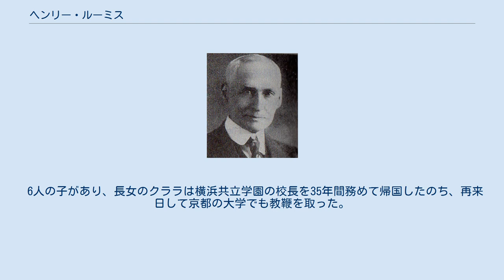ヘンリー・ルーミス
ヘンリー・ルーミス（Henry Loomis, 1839年3月4日 - 1920年8月28日）は、米国長老教会からの来日宣教師である。
 ルーミスは1839年にニューヨーク州バーリントンの農家に生まれた。
1859年にクリントンにあるハミルトン大学に入学した。
ハミルトンでの学生生活の途中で南北戦争が始まると、義勇兵として北軍に志願する。
戦闘で頭部に負傷を負いながらも、ポトマックの戦いで戦功を納める。
ニューヨーク146連隊で陸軍大尉に任官するが、終戦と共に1865年に除隊する。
後にハミルトン大学に戻り1866年に卒業する。
 その後、オーバン神学校に入学する。
神学校在学中から、東洋伝道に関心があり、中国に宣教師として派遣を志願していた。
1869年にオーバン神学校を卒業して、米国長老伝道局に奉職した。
その後、ニューヨーク州の教会に初代牧師として赴任した。
1872年3月に、アメリカ最古の超党派的な外国伝道組織アメリカン・ボード初の宣教師D・C・グリーンの妹ジェーンと結婚してから、米国長老教会派遣の6番目の来日宣教師として1872年5月24日に横浜に上陸した。
 ルーミスは日本初の長老派教会である横浜第一長老教会（現在・日本基督教団横浜指路教会）の仮牧師に就任する。
1875年（明治8年）頃から南北戦争で受けた頭部負傷の後遺症で頭痛に悩まされる。
横浜の医師はルーミスに休養を命じた。
 1876年（明治9年）1月4日に築地で行われた在日ミッションの特別会議に参加する。
しかし、持病の頭痛に悩まされて、1876年4月26日に横浜を離れた。
 帰国後、カリフォルニア州サンフランシスコの近くで静養した。
健康を回復すると、アメリカ聖書協会日本支局の責任者として、1881年（明治14年）に再来日する。
横浜山手に住んで、聖書協会に通って、1920年（大正9年）に長野県軽井沢町で死去するまで40年近く日本で働いた。
 長年の聖書協会での働きが評価されて、1915年（大正4年）にハミルトン大学より名誉神学博士号を受けた。
 6人の子があり、長女のクララは横浜共立学園の校長を35年間務めて帰国したのち、再来日して京都の大学でも教鞭を取った。